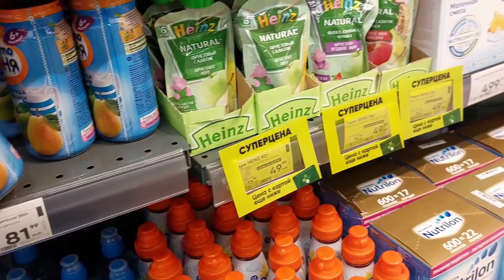шоколад 🍫 🍫 сок лимон 🍋 банан 🍌 огурца помидоры 🍅 арбуз 🍉 🍉 🍉 🍉 анималс